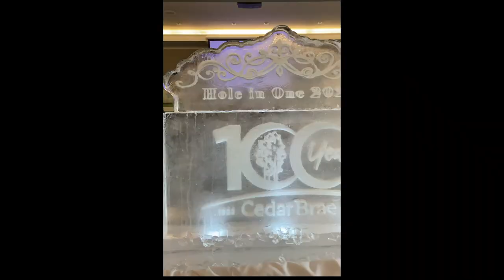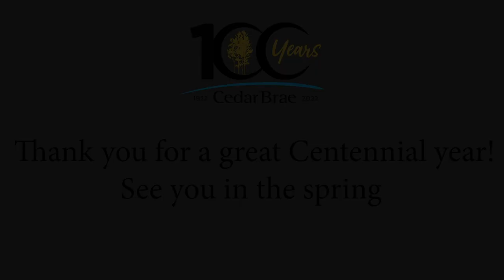2022 Year in Review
As we come to a end on 2022, we want to thank all of you for helping us celebrate our 100th Anniversary.